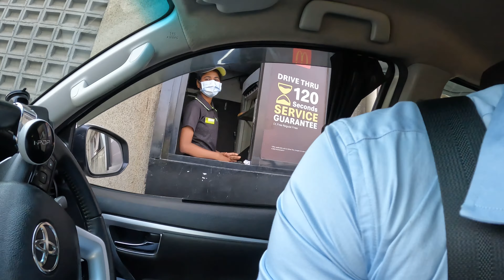The Boys Moment | Fortuner Trip | Mumbai Pune Vlog | पुणे व्लॉग | armybhai | Ride With Soldier